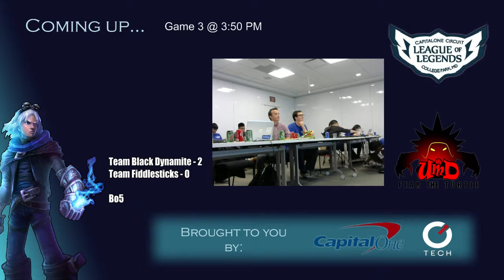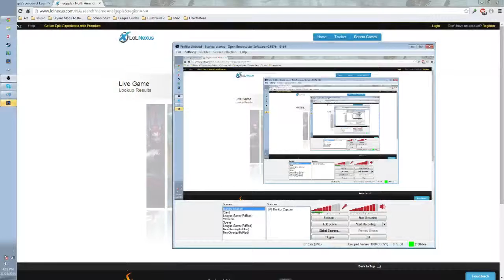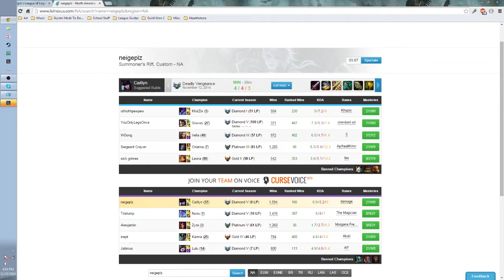2015 UMDCOF GF3